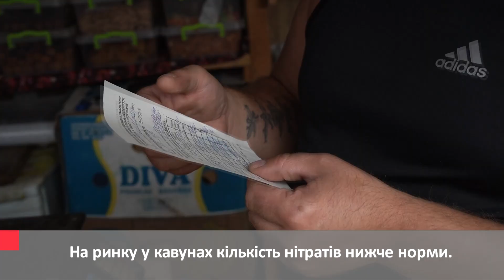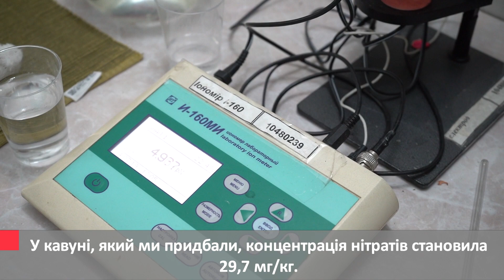Чи безпечні кавуни у Чернівцях, перевірили журналісти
Журналісти ІА АСС перевірили кавуни на нітрати.
Подробиці читайте на acc.cv.ua